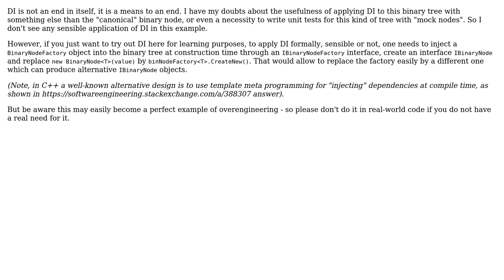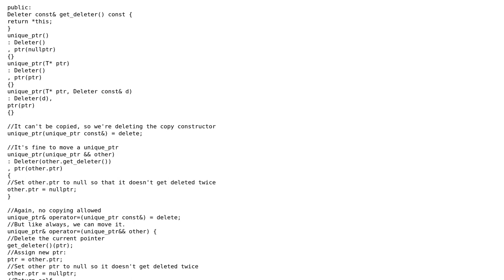Software Engineering: Help with dependency inversion (2 Solutions!!)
Software Engineering: Help with dependency inversion

With thanks & praise to God, and with thanks to the many people who have made this project possible! | Content (except music & images) licensed under CC BY-SA | Music | Images & others | With thanks to user user644361 user Doc Brown user Alecto Irene Perez and the Stack Exchange Network Trademarks are property of their respective owners. You are responsible for your own actions.